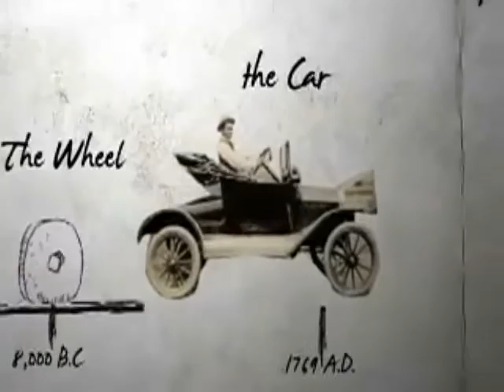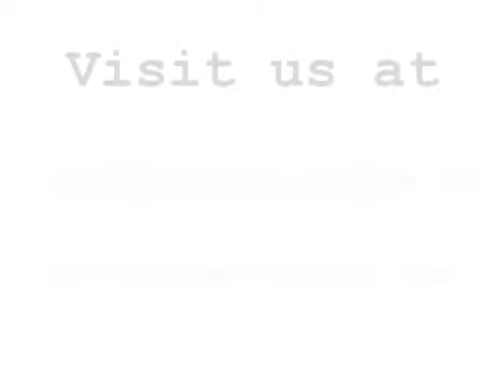The Difference Engine - Animated Short Film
Created in 7 days at the Elevate Film Festival 2009 : Written, Directed, and Animated by P. Sparks